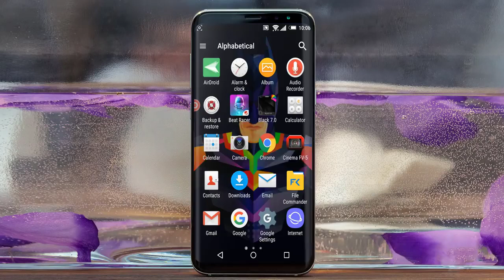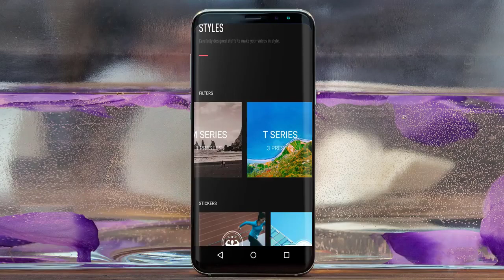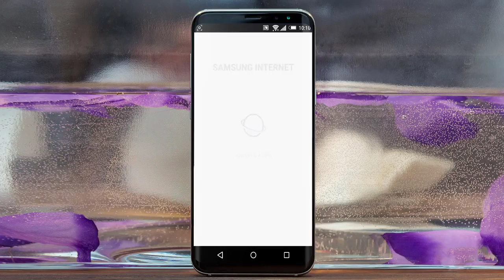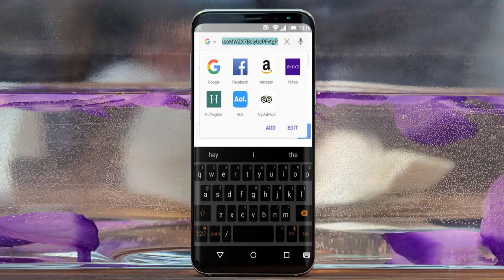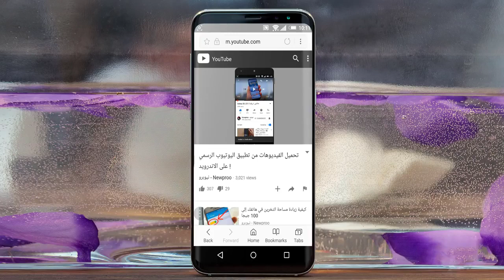افضل تطبيق لشهر رمضان cooooll